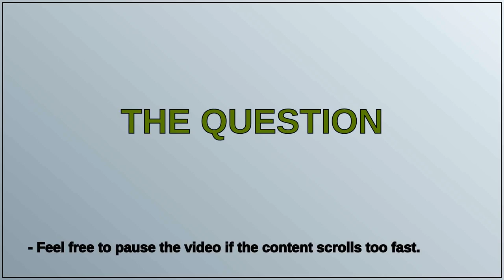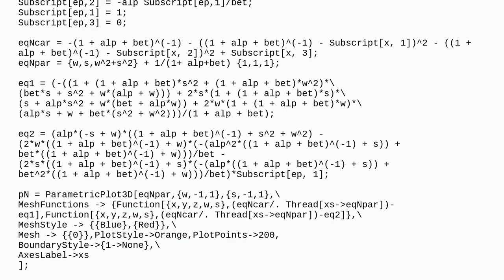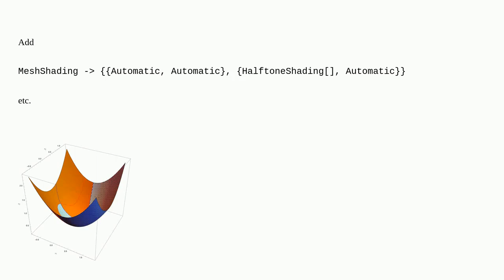Mathematica: Crossing out region on surface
Crossing out region on surface

A special thanks goes out to the community

  intersection graphics mesh regions graphics3d